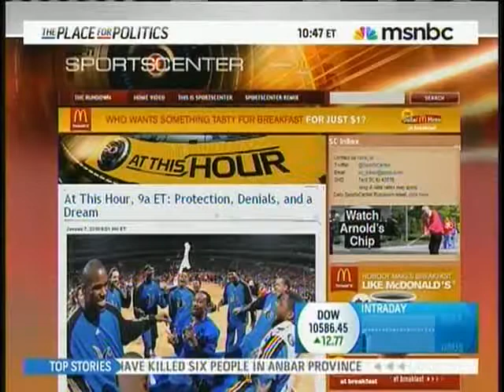BPI on MSNBC January 2010.mp4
Eric Konohia is interviewed by David Shuster of MSNBC about athletes carrying weapons to defend themselves instead of hiring security